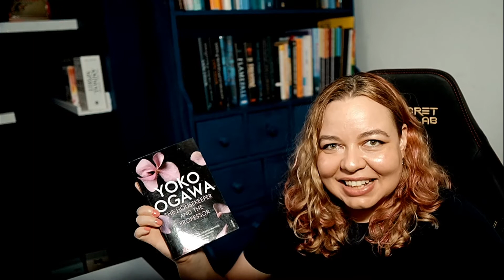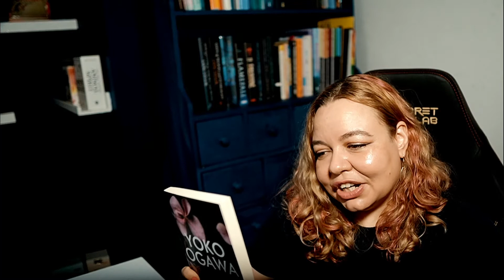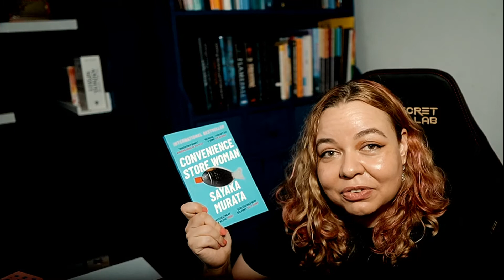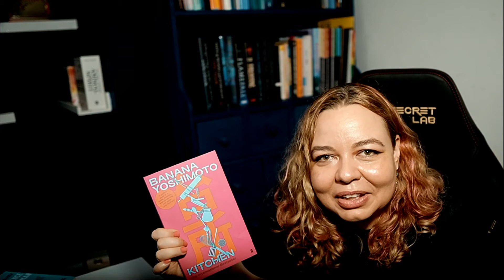#49 Booktube Recommendations | Japanese Fiction Book Haul | EU/UK Giveaway of Kitchen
Hi Everyone

In this video, I share Japanese Fiction in my 2021 book haul thanks to Booktube's recommendations. You'll find links below to the channels I've highlighted during the video.

CHAPTERS/ TIMESTAMPS
👋 00:00 Intro
⌛ 00:30 The Penguin Book of Japanese Short Stories
⌛ 02:09 The Memory Police
⌛ 03:24 The Housekeeper and The Professor
⌛ 05:15 No Such Thing as an Easy Job
⌛ 07:08 Kitchen
 🎁 09:19 Giveaway (EU/UK) of Kitchen

 I'd love to hear your bookish thoughts in the comments.

Happy reading! 💛

🎬The Ginger Tree by Oswald Wynd (Historical Fiction)